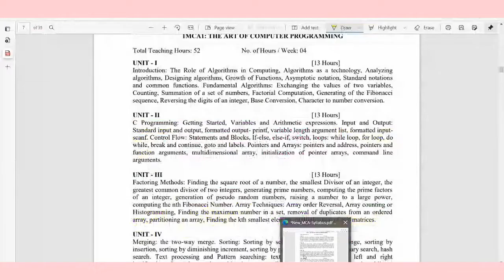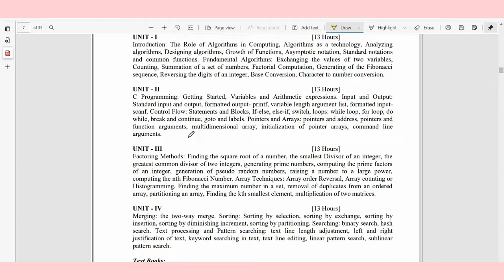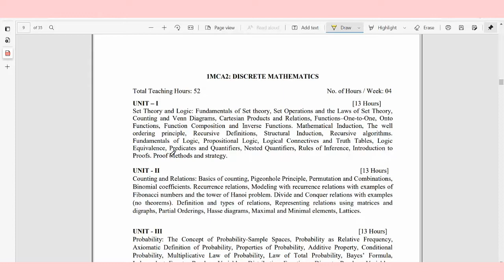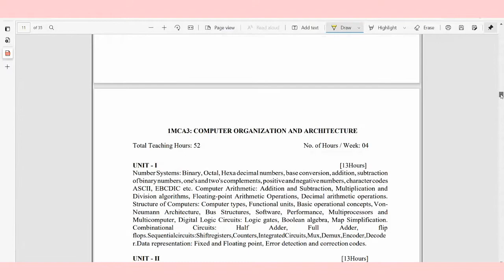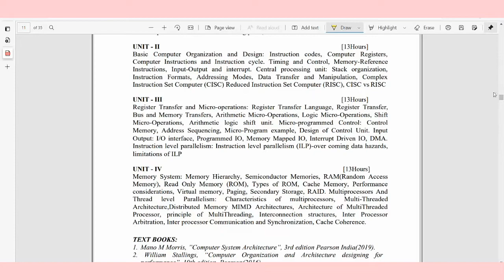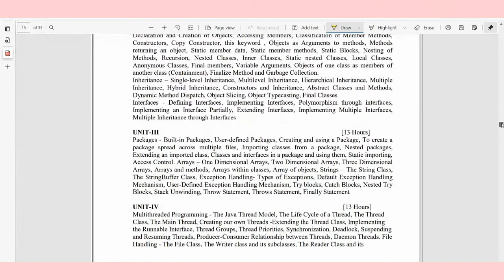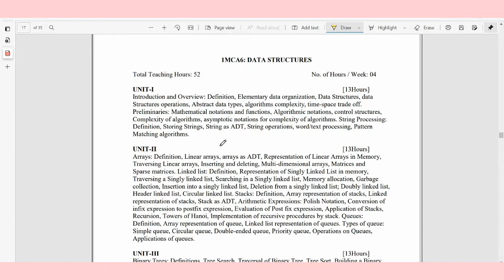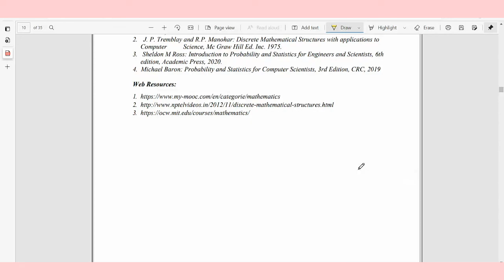Bangalore university 1st semester MCA syllabus contents (in detail explanation)